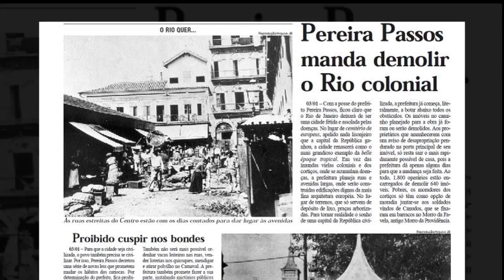Vacina Obrigatoria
Você sabia a Praça da Harmonia foi um dos principais palcos da Revolta da Vacina? E que o capoeirista negro Prata Preta foi o principal líder da revolta na região portuária? Conheça esta e outras histórias em: www,portoencantos.com.br e